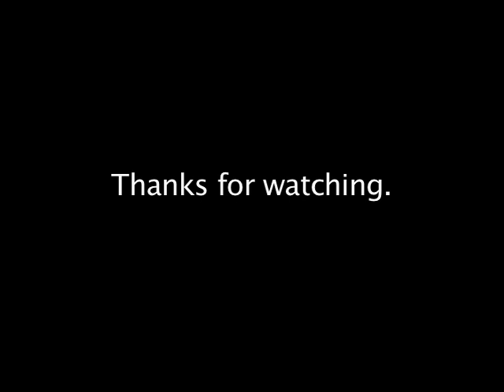FUCK THE FACTS 2010 East Coast Tour video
Just when you thought tour videos couldn't get anymore useless.